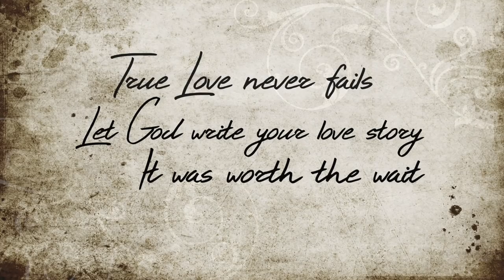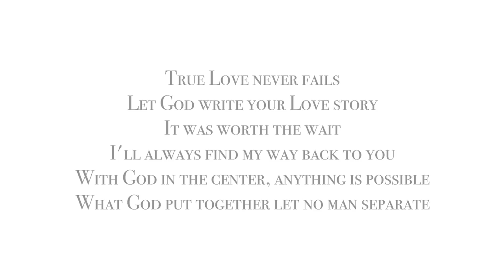MARRIED AFTER BEING CELIBATE 4 YEARS🙏🏾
For those of you who asked to sow a seed into our ministry or for our little bundle of joy on the way can be done via Cash App and through Zelle. We truly appreciate your support and your generous heart😊. God Bless & much Love to all from Will & Dom 🙏🏾

OUR PERISCOPE- @WillandDom

Wills info

Doms info